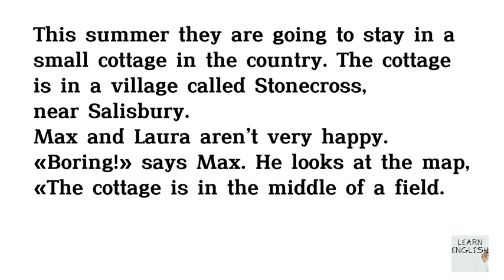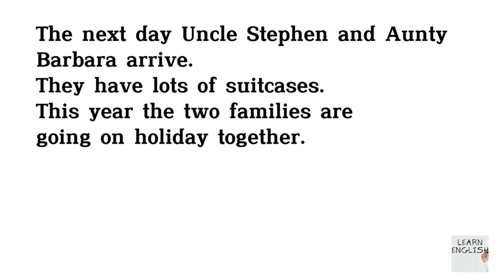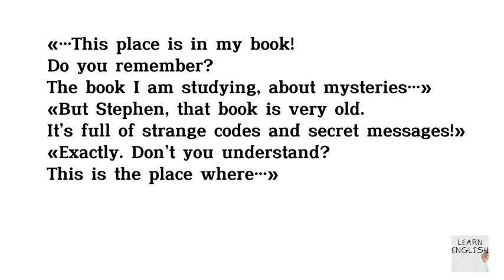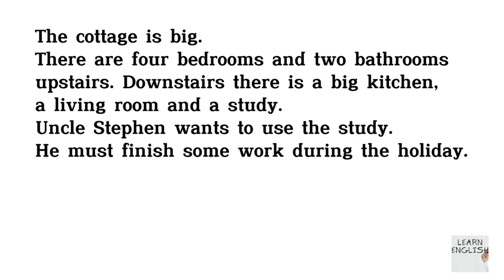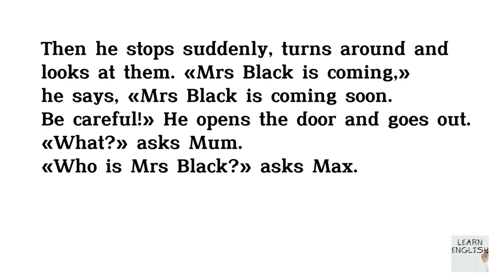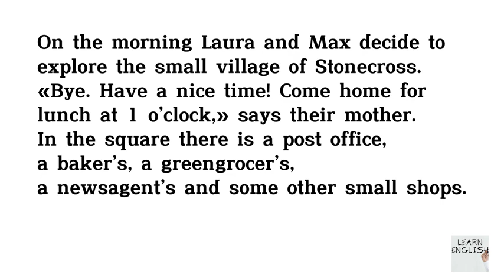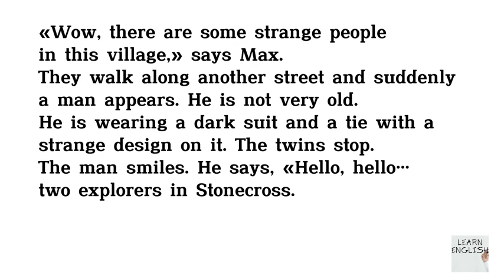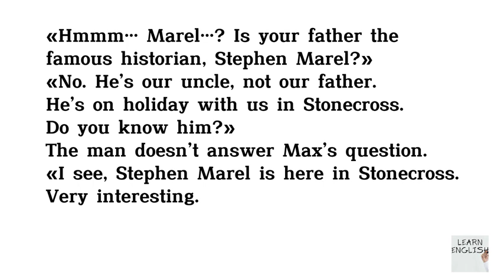The Secret of the Stones Learn English Through Story level 3 🔥